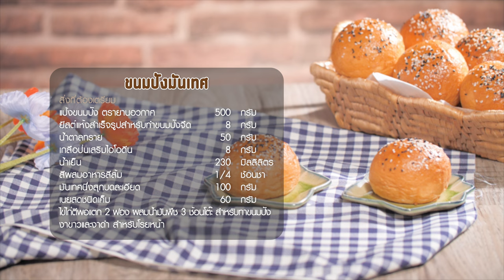อาจารย์ยิ่งศักดิ์ ทำเมนูง่ายๆ ขนมปังมันเทศ | แป้ง TFM ทำง่ายอร่อยด้วย | คาวหวานสำราญใจ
อร่อยกับผลิตภัณฑ์ TFM วันนี้มีเมนูทำง่าย ๆ มาฝากกันค่ะ คุณผู้ชมสามารถติดตามความรู้อีกมากมายได้ที่ Facebook อุตสาหกรรมแป้งข้าวสลีไทย (TFM) และติดตามได้ทุกวันจันทร์ เวลา 09.10 น. ทางช่อง 8 กดหมายเลข 27

▲Line @yingsakfood